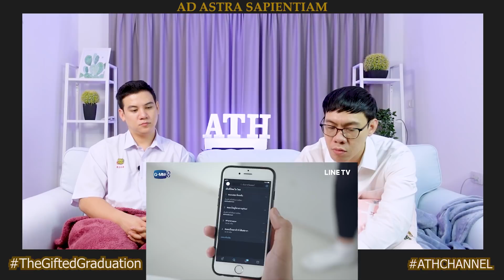[Reaction+Recap!!] Final EP13 The Gifted Graduation | สุดท้ายทุกคนมีโอกาสที่จะได้เลือก | ATHCHANNEL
วันนี้ 2/12/2020 มาแล้วกับการรีแอคชั่นซีรีส์คุณภาพที่ทุกคนต่างรอคอย

สองปีผ่านไป ปีการศึกษาใหม่เริ่มต้นขึ้นอีกครั้ง แปง และพรรคพวก
ในฐานะนักเรียนม.หก ยังต้องเผชิญหน้ากับ ผอ.สุพจน์ ที่เชื่อมั่น
ในระบบการศึกษาที่เขาสร้างขึ้นมา ขณะที่แปงต้องการเปลี่ยนแปลงโรงเรียน
ให้เสมอภาคและเท่าเทียม นอกจากนั้นยังมีภัยซ่อนเร้นจากทางกระทรวง
นำโดย ครูดาริน ฝ่ายวิชาการคนใหม่ที่ไม่มีใครล่วงรู้ความต้องการที่แท้จริง
ของเธอ รวมถึง ธาม เด็กนักเรียนชั้นม.4 และเพื่อนๆ เด็กกิฟต์รุ่นใหม่
ที่ต้องการกำหนดอนาคตของตัวเอง
การต่อสู้ทางความคิดระหว่างเด็กและผู้ใหญ่ดำเนินมาถึงจุดแตกหัก
เต็มไปด้วยอันตรายและซับซ้อนกว่าที่คิด การต่อสู้ครั้งสุดท้ายนี้จะเป็นอย่างไร
ใครจะได้รับชัยชนะ แปงและพรรคพวกจะสามารถรักษาอุดมการณ์และมิตรภาพ
ไปได้พร้อมกันหรือไม่ ติดตามได้ใน The Gifted Graduation

นนน กรภัทร์ เกิดพันธุ์ รับบท แปง
ชิม่อน วชิรวิชญ์ เรืองวิวรรธน์ รับบท เวฟ
เจน รมิดา จีรนรภัทร รับบท แคลร์
กัน อรรถพันธ์ พูลสวัสดิ์ รับบท ปุณณ์
ซิง หฤษฎ์ ชีวการุณ รับบท โอม
เฟียต พัทธดนย์ จันทร์เงิน รับบท กร
ปุยเมฆ นภสร วีระยุทธวิไล รับบท มณ
เอเจ ชยพล จุฑามาศ รับบท แจ็ค
เจเจ ชยกร จุฑามาศ รับบท โจ
แพทริค ณัฐวรรธ์ ฟิงค์เลอร์ รับบท ธาม
พรีม ชนิกานต์ ตังกบดี รับบท เกรซ
ภูวินทร์ ตั้งศักดิ์ยืน รับบท เติร์ด
วิคเตอร์ ชัชชวิศ เตชะรักษ์พงศ์ รับบท ครูปอม
พันเอกเบิร์ด วันชนะ สวัสดี รับบท ผู้อำนวยการสุพจน์
โดนัท มนัสนันท์ พันเลิศวงศ์สกุล รับบท ครูดาริน

มานั่งชมรีแอคชั่น ไปพร้อมๆกัน และอย่าลืมมาแชร์ความรู้สึกผ่าน Hashtag

*วิดีโอนี้จัดทำขึ้นเพื่อความบันเทิง และความรักในซีรีส์ ตลอดจนสนับสนุนซีรีส์ไทย และนักแสดงไทย เท่านั้น โดยไม่ได้มีเจตนาไม่ดีอันใด หากมีคำพูดที่ไม่เหมาะสมอะไรออกไป ทางเราขออภัยมา ณ ทีนี้

ขอบคุณทาง GMMTV ที่อนุญาตให้พวกเราทำรีแอคชั่นได้ และสรรค์สร้างซีรีส์ดีๆ เพื่อความสุขของผู้ชม
สามารถติดตาม ติดตาม The Gifted Graduation

Founder : Hamudiary , Athlebkk